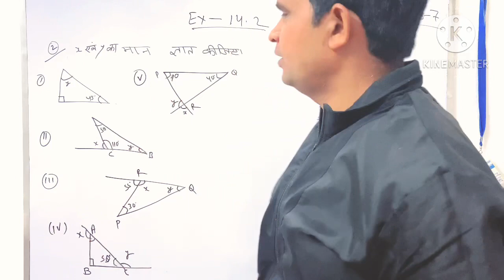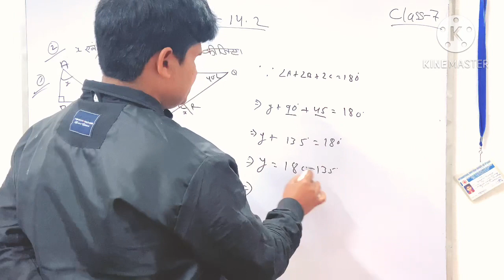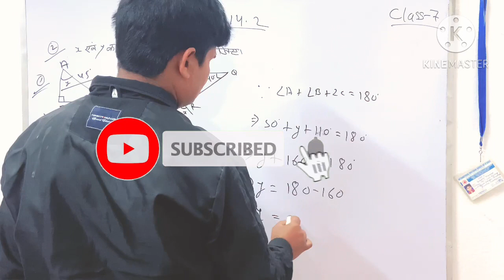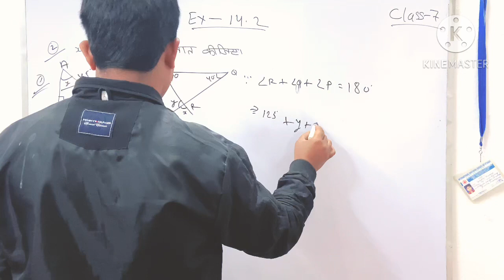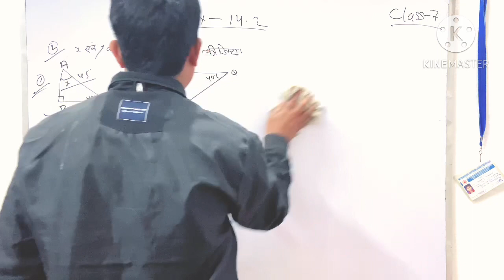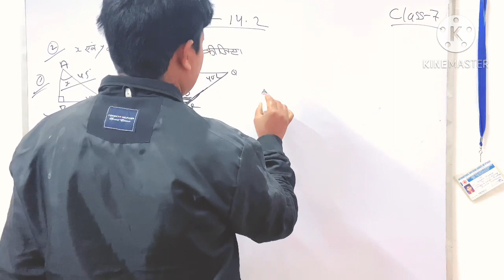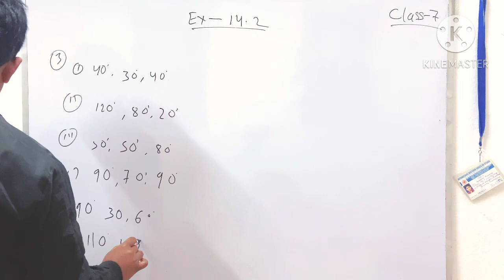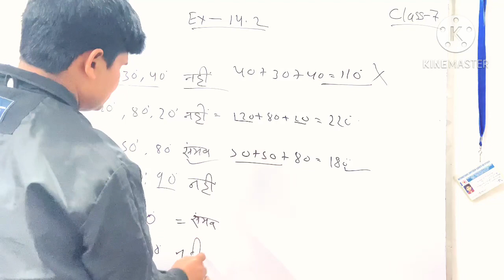VII CLASS MATH EXERCISE-14.2 QUESTIONS NO.2,3| वर्ग 7 गणित पाठ 14.2 | tulsi's tricks| JAC BOARD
VII CLASS MATH  EXERCISE-14.2 QUESTIONS NO.2,3|
वर्ग 7 गणित पाठ 14.2 |
tulsi's tricks| JAC BOARD
VII CLASS MATH  EXERCISE-14.1
QUESTIONS NO.3,4,5|
वर्ग 7 गणित पाठ 14.1 |
YPOUR QUERY RELATED:-
ranveer maths 7
tulsi's tricks
8 | वर्ग 7 गणित पाठ 12.1 |
 tulsi's tricks|
 JAC BOARD
jac board class 7 math in hindi
जैक बोर्ड क्लास 7th
class 7 maths chapter 12.1 hindi medium
class 7 maths chapter 12.1
 jharkhand board
हिन्दी मीडियम वर्ग 7 गणित पाठ 7
hds tutorial
math by soyeb sir
mathematics
study plus
easy math
ncer books
ranveer math7
study plus
hds totural
hd sing